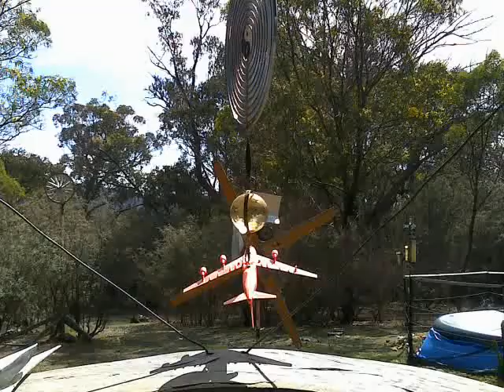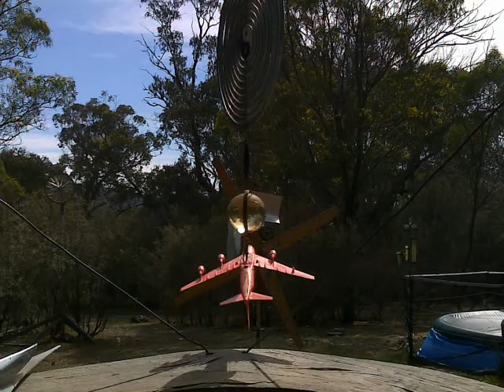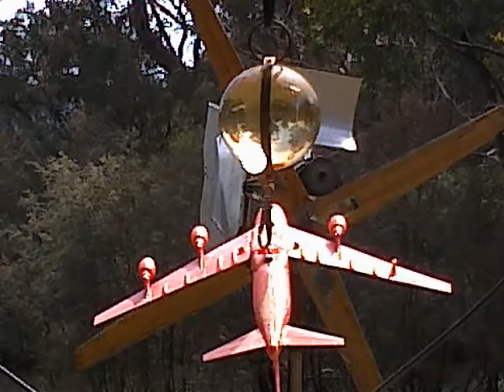The Outsiders' Ending, & 1st Dog On The Moon, With Warble-Rant...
Tony Abbott & George Brandis have (gleefully) used ASIO to push some Australian Angry Young Moslems into "Acting Out" their traditional Tribalism, thus providing the (vital) Appearance of a Domestic Terrorist Threat, which is permanently required by the Farces of Lore & Ardour, in their Anally-Retentive, Overcvompensated Inferiority-Complex  driven, Paranoid Control-Freak Fetishes...

 The Mills of God(Theory) may indeed grind slow but, be assured, they do grind exceedingly fine...

  Tony Abbott may like to be called a Roman Catholic, & thought of as being Jesuitical, & he has Done Time in a Seminary while training for the Preisthood...; when he was a (White Male Imperial Christian) "Rhodes Scholar", his major achievement was being awarded a Blue Blazer, for membership on the University Boxing Team...

 So, the trendy Climate Science Denialist & Priestly Pugilist who claims to live by the Tennets of Christianity (Thou Shalt NOT Kill... Let he who has NEVER Sinned cast the First Stone... Judge NOT Thy Fellow Human...Do unto Others as you would have them do unto you.., among other Core Beliefs...) ; he wants to lead us-alls to Wauagh against the Musselmen, because, as Tony Abbott says of the Islamic State Of Levant..., "They Are Anti-God !"...

 I can't reply to anything, but I do enjoy reading those Comments which do manage to appear...